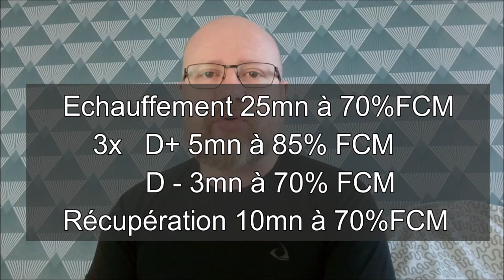17 - Entrainement trail 20 40 km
Aujourd'hui pour préparer votre trail, séance "tranquille" en côte... Bon entrainement :)